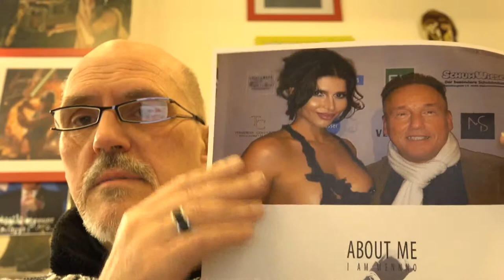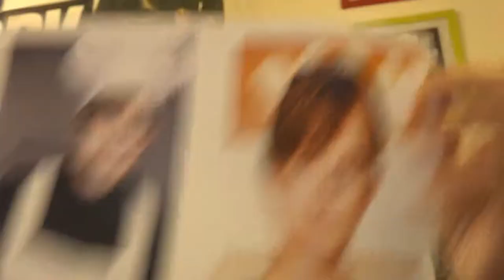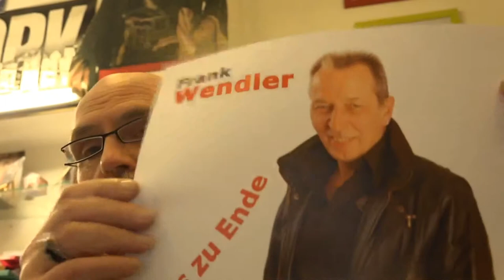About-Me die neue Medien-Mission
Willkommen zur neuen Sendung About-Me...